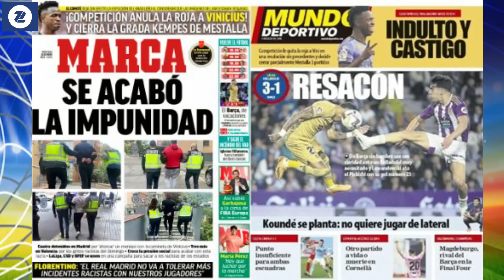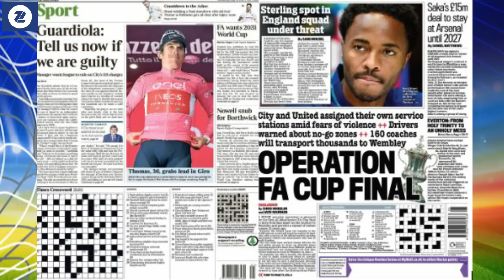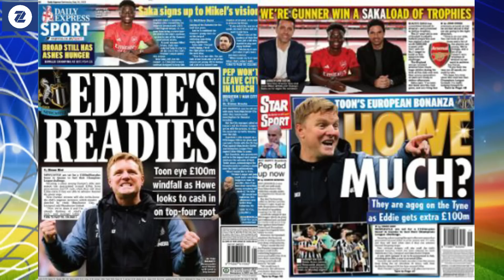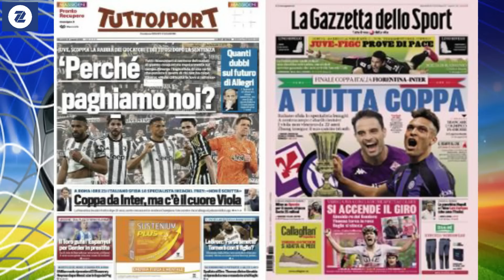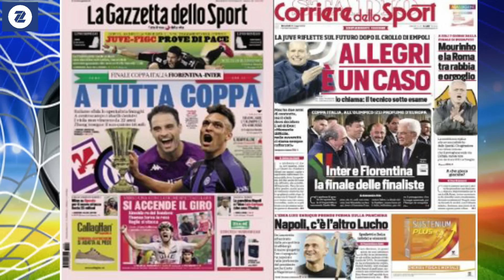WARGESYADA VINI OO GANAAXII LAGA DUL QAADAY LANA CIQAABAY KUWII DHIBKA U GEESTAY, PEP CITY KAMA TAGA